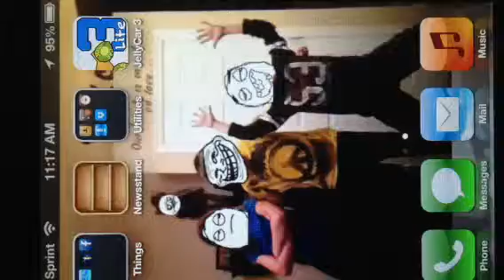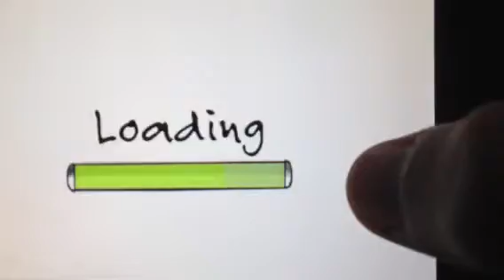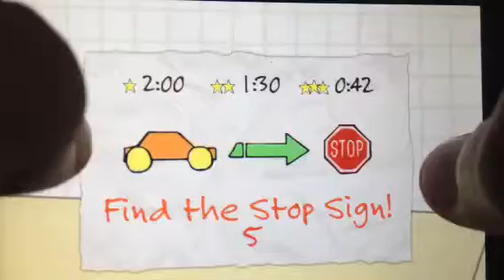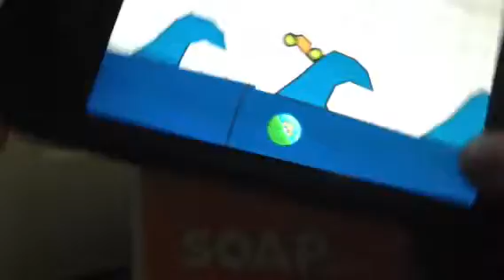Knuxtoast plays jelly car 3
(Insert legal stuff here because. Boing!)